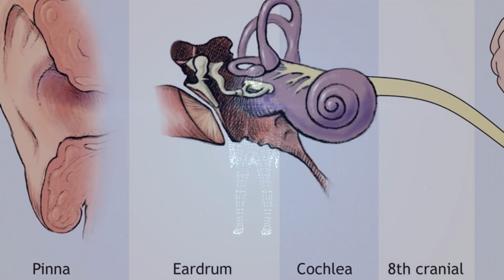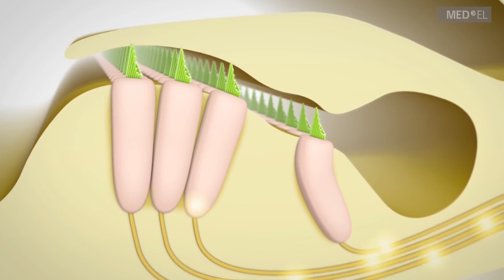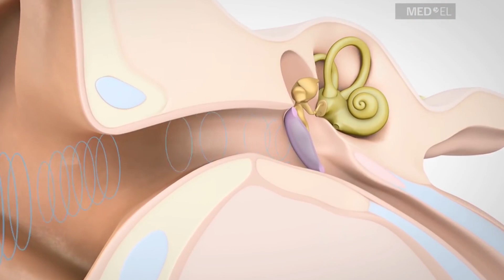The Human Hearing System (v. 2)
The human hearing system is made up of several components: the outer ear, ear drum (tympanic membrane), cochlea, stereocilia,  auditory ossicles (malleus, incus, and stapes), and the auditory nerve that carries the sound signal to the brain. See the amazing design on how these all work together! (version 2.)